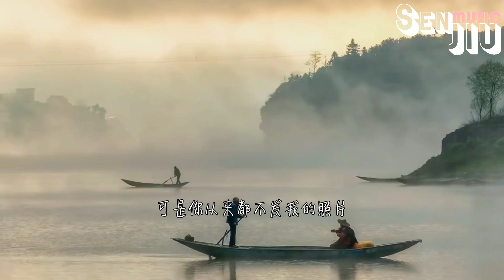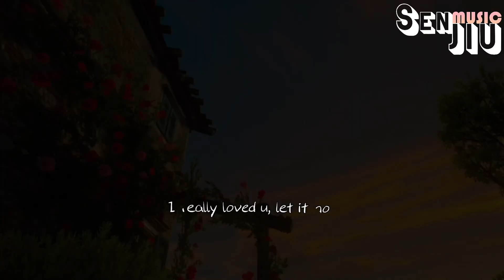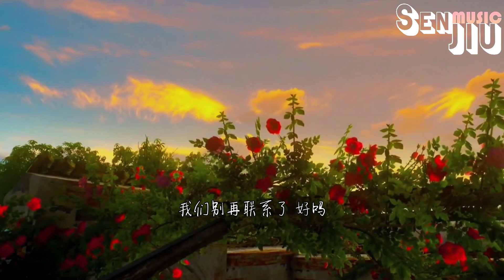KeyKey - 爱是卑微的『如果你走后 只剩下愁眉苦脸，为何我们当初要在一起。』【動態歌詞Lyrics】2023 熱門歌曲 | 2023 新歌推送 | 抖音十大熱門歌曲 | 最火最熱門洗腦抖音歌曲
演唱：KeyKey
作词：Loong-G 龍吉
作曲：Loong-G 龍吉
她早已离开别找了

跟别人逛街是巧合
是谁又躲在街角呢
多可怜
她会给你定制一个表格
美其名曰你需要考核
怎么打分只有鬼才晓得
多可怜
如果你走后只剩下愁眉苦脸
为何我们当初要在一起
可是你从来都不发我的照片
是不是我让你感觉丢脸
Cause u know
风吹过你的头发
我们别再联系了 好吗
我不会求你留下
我们的缘分就 到这儿啦
删了微信号
装作没听到
你给我发的消息
这里没信号
I really fall u know
I really lost u know
I really loved u, let it go
Cause u know
风吹过你的头发